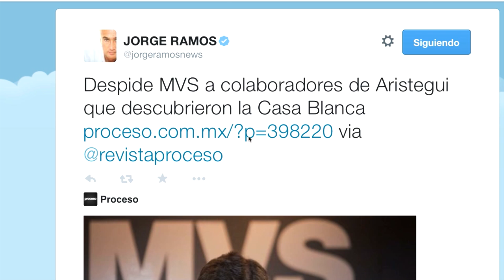Plan de acción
En este momento hemos llegado a más de 150 mil firmas EnDefensaDeAristegui. La meta eran 100 mil pero hemos conseguido más :)

Es momento de actuar y te vamos a contar el plan de acción:

1.- Ayúdanos a investigar quienes son todos los anunciantes de MVS y déjalos en los comentarios del video para hacer una lista. Ya luego sabrás para qué ;)

Regístrate en este grupo de Facebook para coordinar futuras acciones Dentro del grupo aporta ideas ;) Sigue difundiendo esta petición.

2.- Habla del caso de censura a Aristegui con tu familia y conocidos, escribe sobre todo a medios internacionales. Haz un video diciendo porque apoyas la libertad de expresión en México usando la etiqueta

3.-Exige que se reinstalen a Daniel e Irving. Firma las otras peticiones y difúndelas:

4.- Sabemos que no se trata de un conflicto laboral, se trata de castigar la revelación del reportaje de la Casa Blanca, entonces has que este caso recorra el mundo difundiéndolo en las redes sociales, traduciéndolo y buscando más datos para encontrar más acerca de

5.- Espera las siguientes acciones. El lunes entregaremos las firmas en MVS, acompáñanos. La cita es a las 6 de la tarde.

¡Gracias! Es mas fácil si lo hacemos entre todos.